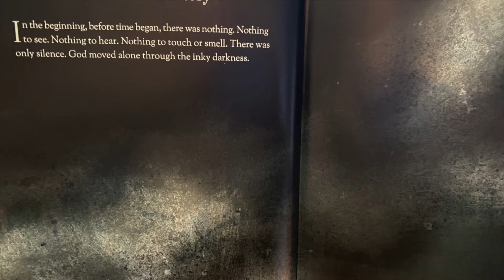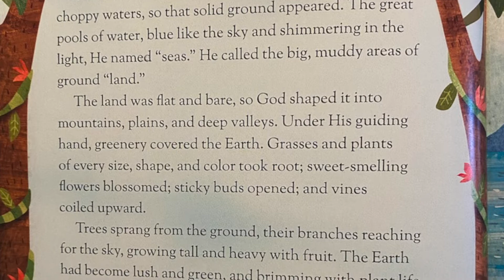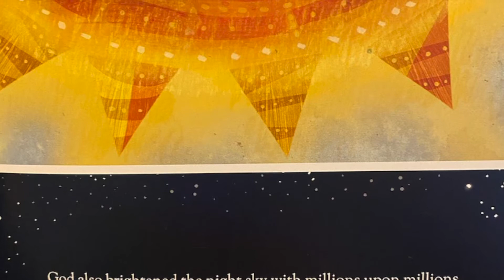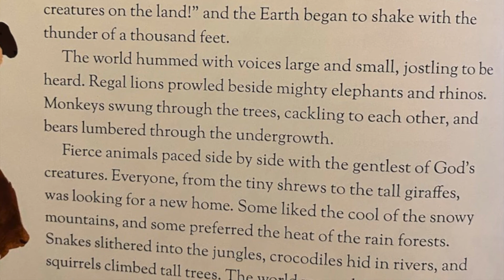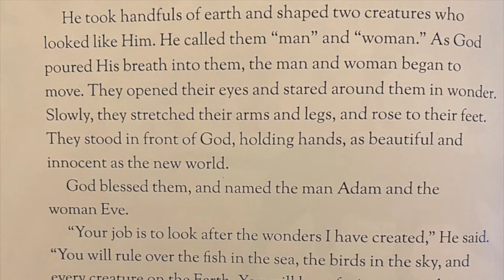The Creation Story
On the first day, there was light!